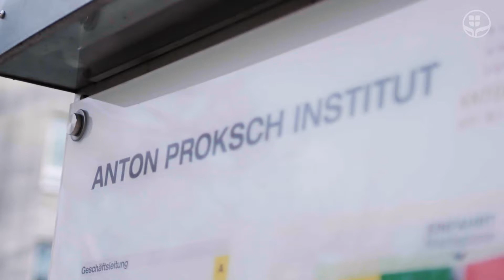Zwischen Genuss und Missbrauch: Haben wir ein Alkoholproblem?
Die Österreicher trinken im Jahr rund 12 Liter reinen Alkohol und belegen damit weltweit einen Spitzenrang. Ob Politik, Kultur oder Gesellschaftsleben – das „Glaserl Wein“ gehört öfter dazu, als gemeinhin gesund ist. In der aktuellen Folge von „Mehr Leben. Das Magazin rund um Ihre Gesundheit“ haben wir uns genau damit auseinander gesetzt